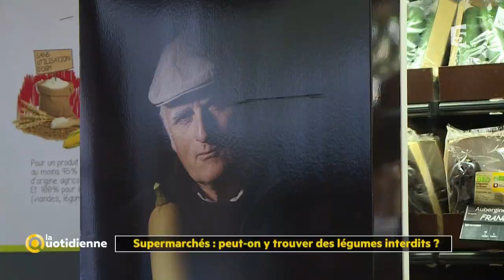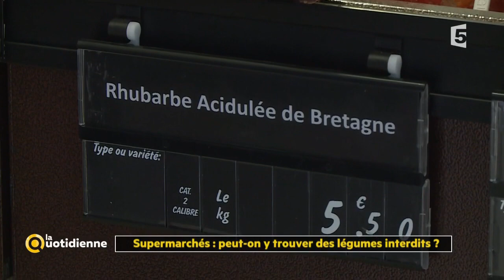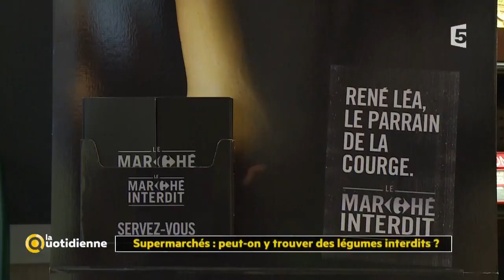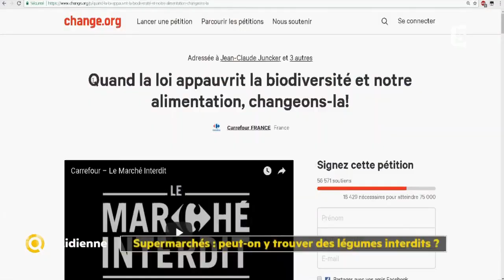Supermarchés : peut-on y trouver des légumes interdits ?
Potimarron Angélique, Artichaut Glas-Ruz, Haricot Coco du Trégor... Ces noms de légumes ne vous disent rien ? C'est normal, ils ne sont pas commercialisés en grande surface. Alors pourquoi ? Les choses ont-elles changé ?